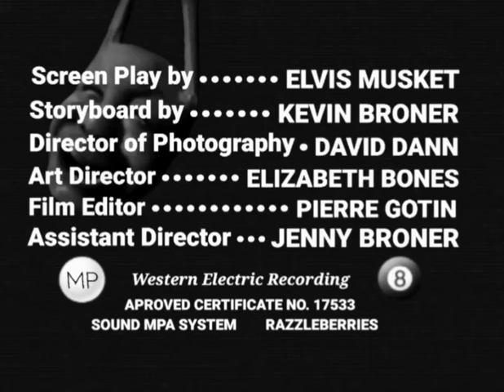Los tres animales intro de Ghasts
Los tres animales Ghasts de Minecraft